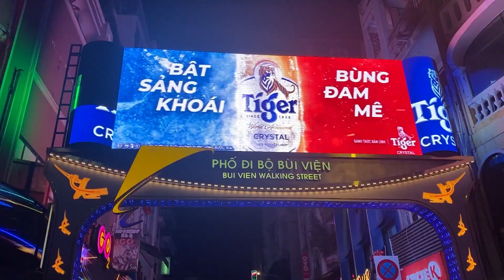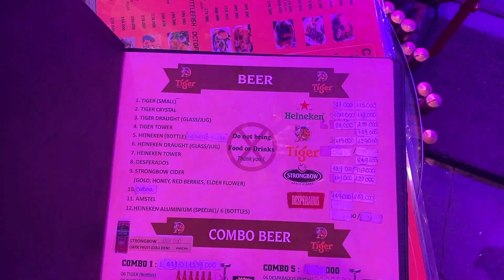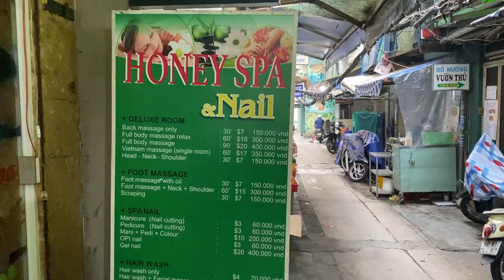ਦੇਹ ਵਪਾਰ ਕਰਨਾ ? Night Life in Vietnam🇻🇳